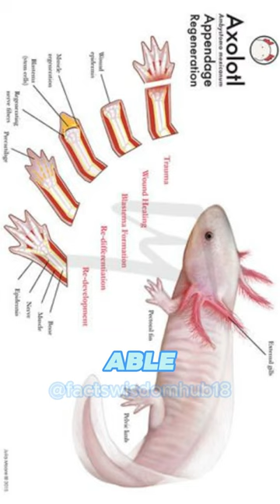The mystery about Axolotl.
🌊🦎 Dive into the depths of aquatic enchantment with the axolotl! In this captivating YouTube short, join us on an underwater journey to discover the unique charm of these mesmerizing creatures. From their endearing smiles to their regenerative abilities, axolotls are truly extraordinary beings of the water. Learn fascinating facts about their biology, habitat, and the importance of conservation efforts to protect their natural environment. With their vibrant colors and whimsical appearance, axolotls capture the imagination and inspire awe in all who encounter them. Get ready to be immersed in the magical world of the axolotl and witness the beauty of aquatic life like never before! 🌟🌊

ShortsForYou:e.